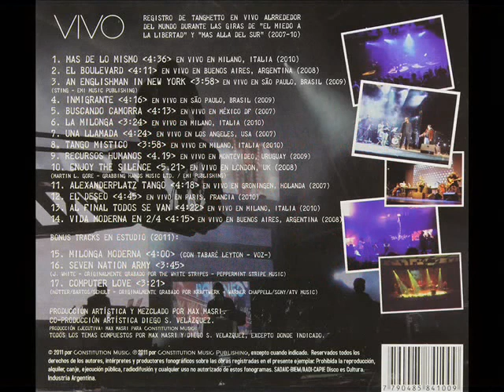"Seven Nations Army" (de The White Stripes), por Tanghetto.